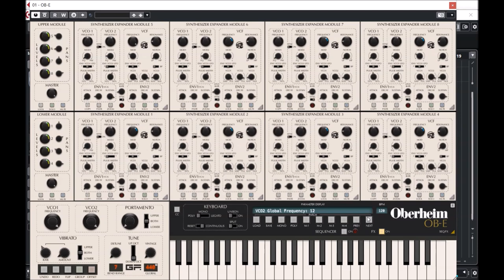GForce | Oberheim OB-E v2 | Presets Preview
The Oberheim OB-E is our take on the legendary Oberheim® 8-Voice and the first software instrument ever to receive Tom Oberheim’s personal endorsement.

More than just an emulation, the OB-E offers a unique musical experience. Sounding HUGE, it takes the iconic Synthesizer Expander Module (SEM®) based 8-Voice (a.k.a the EVS) into new sonic territory via a raft of enhancements and additions.

The concept of the 8-Voice is actually very simple; based around a single SEM containing two VCOs with Pulse and Sawtooth waveforms, two ADS Envelope Generators, one LFO, and a magical Multi-Mode Filter. In isolation each SEM is monophonic, but in the 8-Voice, because there are eight SEMs triggered by a polyphonic keyboard, you have a superb eight note polyphonic synthesizer.

This unique Octaphonic architecture offers fresh and exciting creative possibilities to music producers, composers and sound designers for the first time in the digital realm.

Update 2.0
* 100+ New presets & new Matrix Reverb
* Vintage knob & Refined Detune parameter
* Drum Mode and 10 drum kits presets
* PC support, VST3 and Apple Silicon Native
* Flexible scaling UI & Sequencer Zoom

Presets Preview:
00:00 Ultraphatt PD
00:40 Analog BR
01:05 Analog PD
01:40 Deep Chord PD
02:20 Ultraanalog LD
03:28 Analog Sine
03:40 Ultraphatt BS
04:16 Brutal PD
04:47 Hardsync LD
05:20 Portamento LD
05:38 Heavenly PD
05:54 Dream PD
06:05 Analog BL
06:14 Analog LD
06:25 Phatt BS
06:46 Dream BR
07:14 FX
07:46 Long PD
08:22 Classic Oberheim
08:32 Classic LD
08:52 TD Seq
09:12 Ultrachord PD
10:00 FX PD
10:30 Reso BS
10:52 Analog PL
11:16 FX LFO